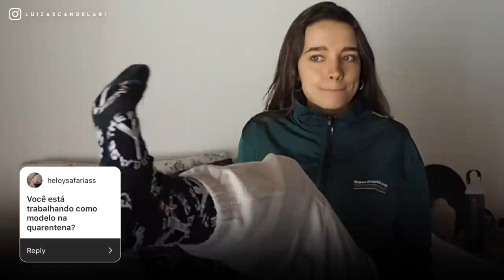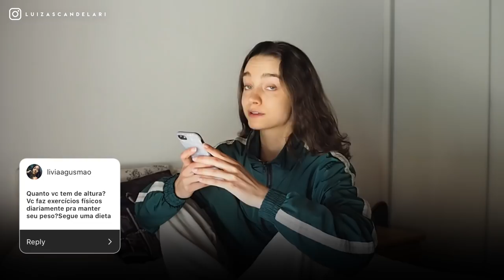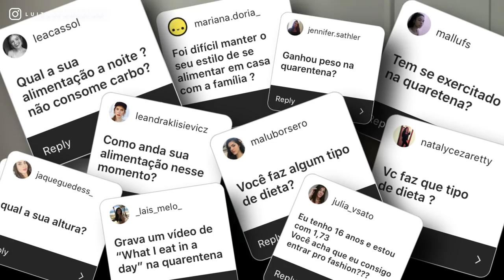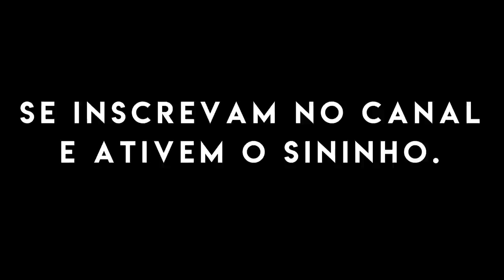Vida de Modelo X Vida Pessoal | RESPONDENDO PERGUNTAS NA QUARENTENA | Luiza Scandelari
Não esqueçam que tem legendas disponíveis em inglês/ português nas configurações! Só ativar!